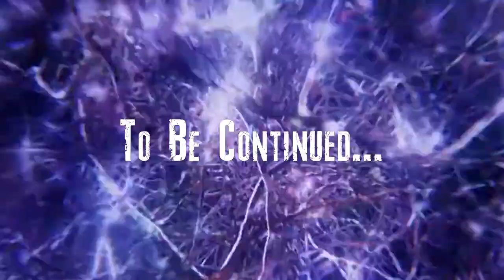Somebody to Leon | Resident Evil 6 Fails & Funny Moments [#5]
Edited by: David Moreno
Title & Thumbnail by: Chelsea Schneider
Recorded: March 9, 2021
Platform: PC